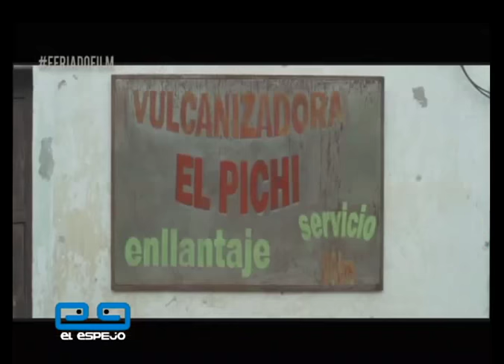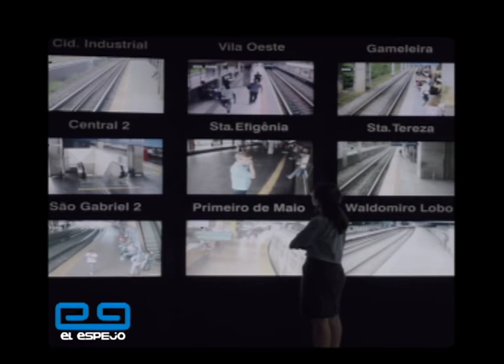El Espejo en LA BERLINALE 3